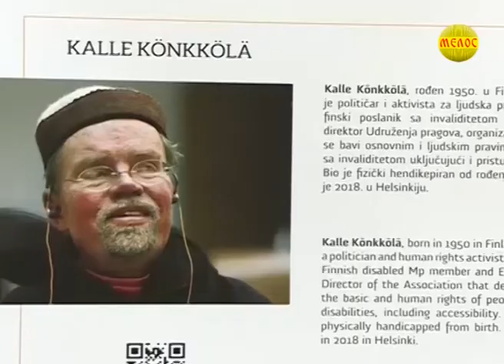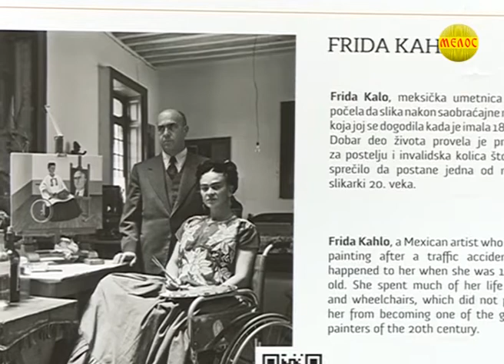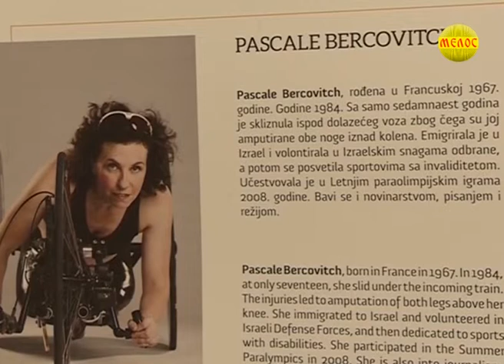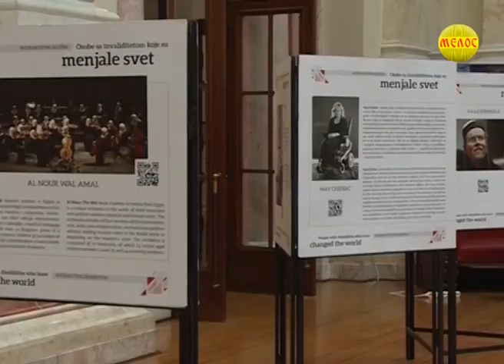DNEVNIK Srbije 03 12 2019